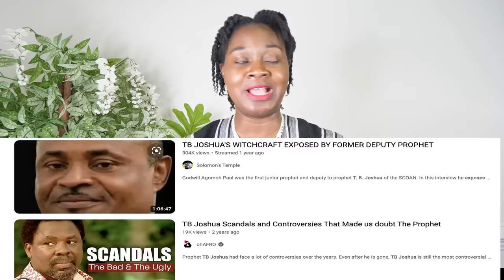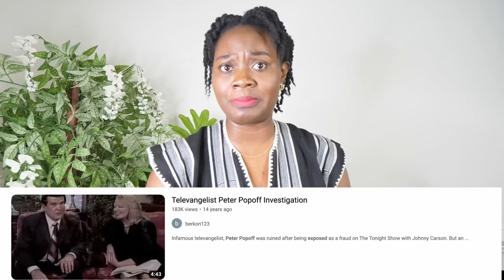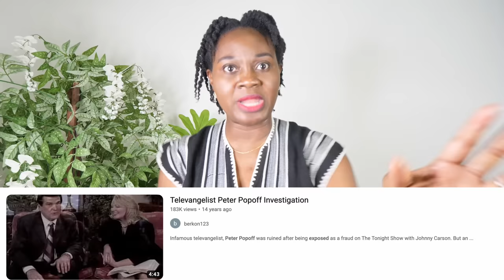TB Joshua vs BBC